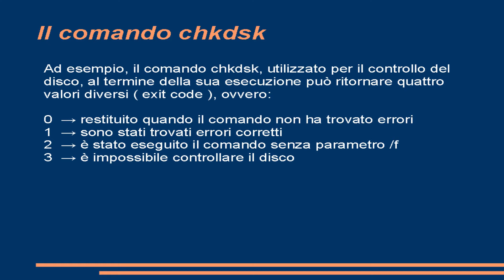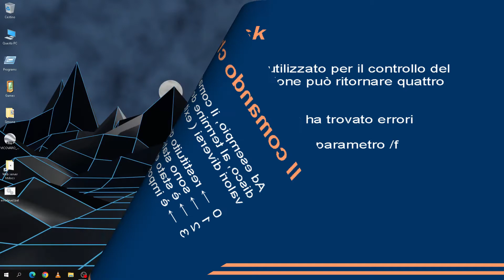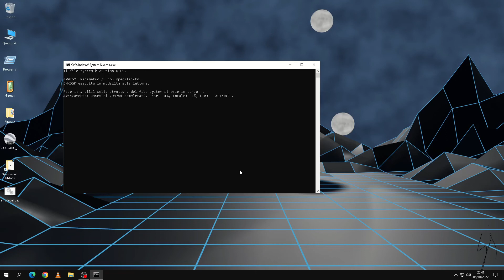La variabile %errorlevel% | Guida terminale Windows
Vi spiego, in questa lezione, cos'è e come utilizzare la variabile d'ambiente %errorlevel%

Nello script faccio uso del comando "chkdsk", comando che non abbiamo affrontato fino ad ora,
se siete interessati a conoscere nel dettaglio questo comando date un'occhiata qui:

► Sottofondo musicale
 DJ AG - Memories

► Software usati: HitFilm Express, OpenOffice, Obs

► Sottotitoli inglese scritti da me